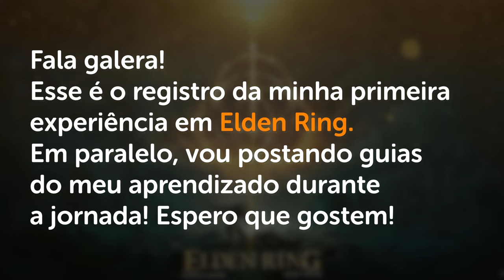FERREIRO IJI, OS 4 CAMPANÁRIOS, ALBINÁRIOS - Elden Ring Guia de Platina #18